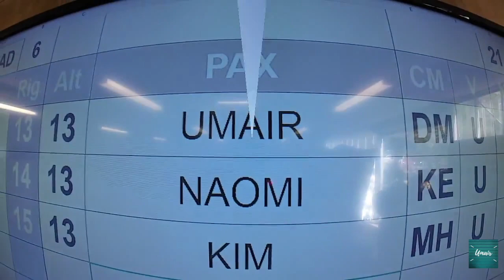BEST sky diving experience in South Island, New Zealand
I have only sky dived once and I am glad I did at the right place :)